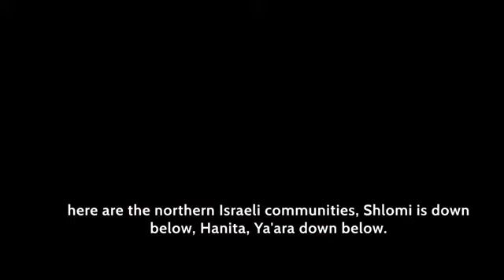terrorismo islamico - il peccato di satana vs le ragioni della civiltà